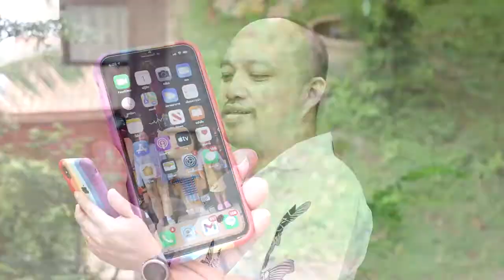อยู่ เย็น เป็น สุข สสส. รพ.น่าน